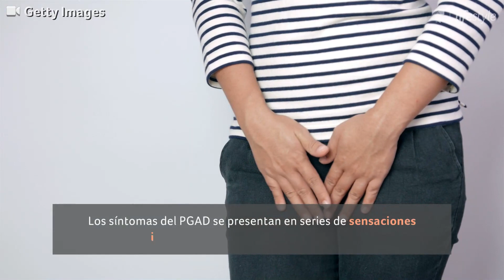Amanda Gryce, la mujer que tiene 50 orgasmos al día | Salud | Telemundo Lifestyle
La enfermedad de esta mujer se llama Trastorno de excitación genital persistente (PGAD) y puede llegar a tener hasta 50 orgasmos en un solo día.